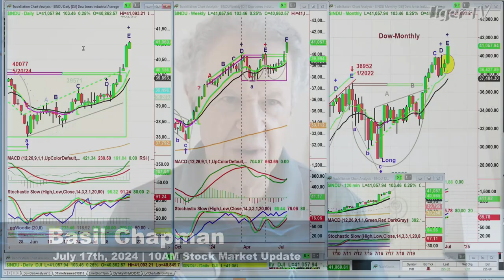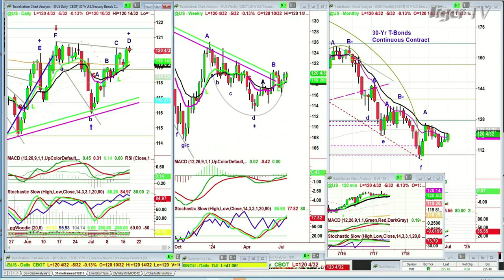July 17th 10AM ET Market Update on TFNN - 2024